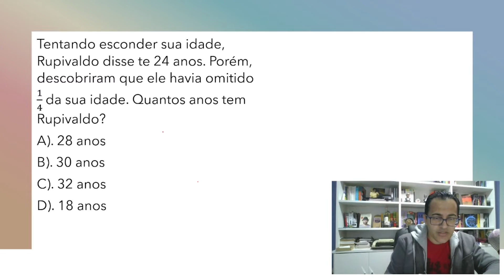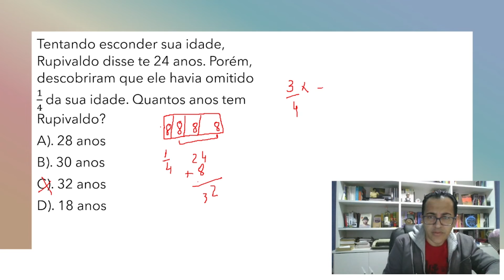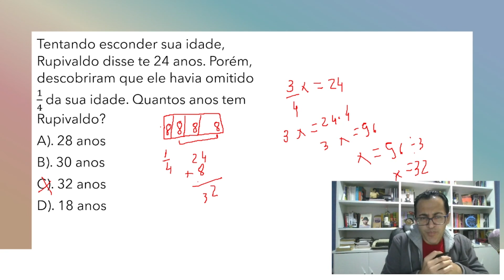IDADE DE RUPIVALDO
Neste vídeo vamos resolver mais uma questão...